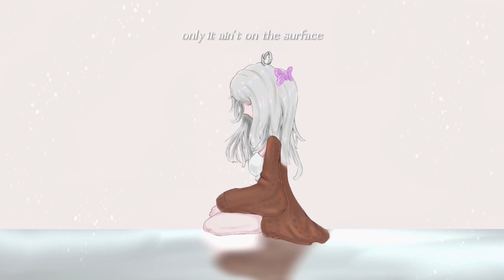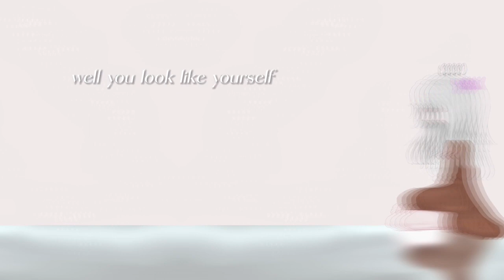You're Somebody Else by flora cash (Yuvirei Cover)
‣ Original: flora cash
‣ Instrumental: MrRomanov
‣ Video, Vocals, Art & Mix: Yuvirei